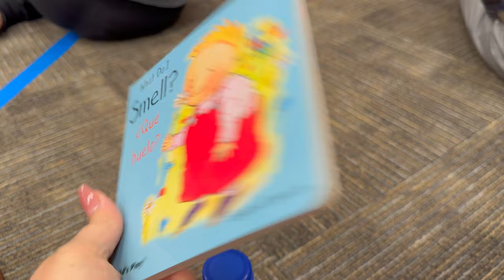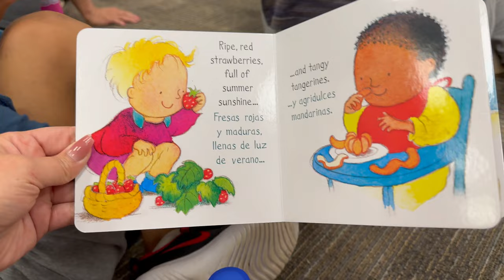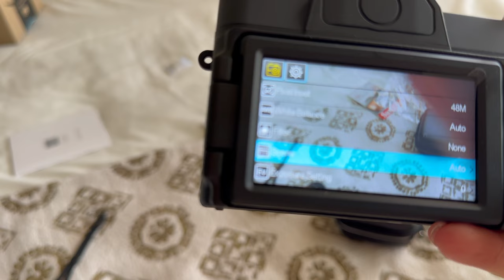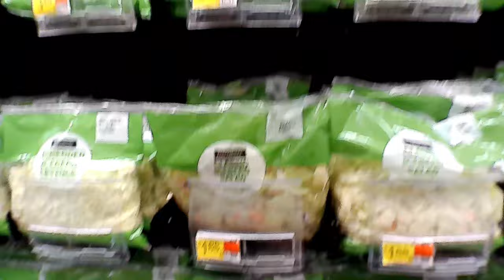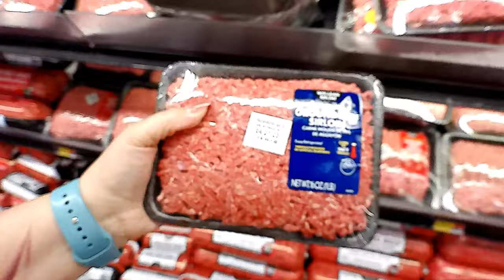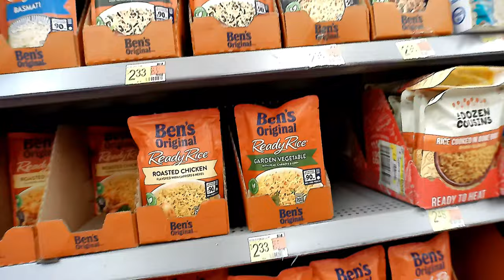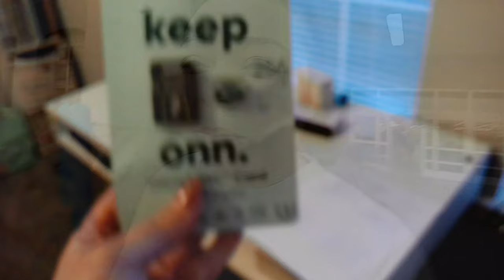Mom Vlog Eps 22 | New Camera, Homeschooling, Taco Night & More